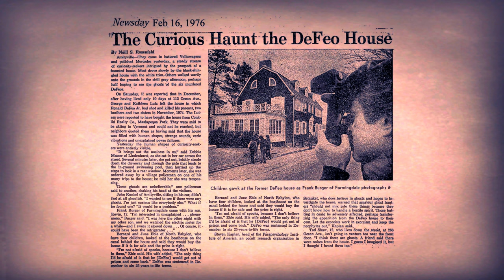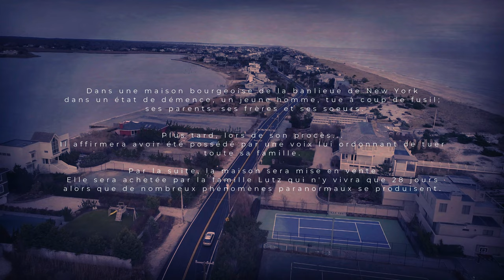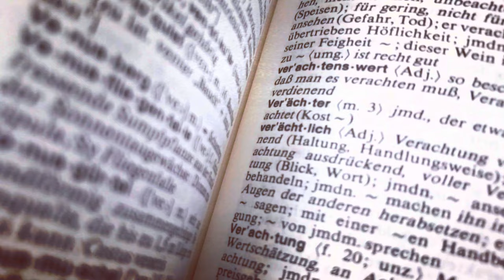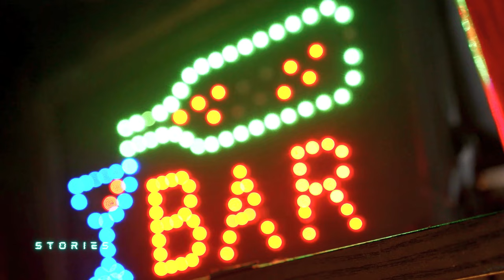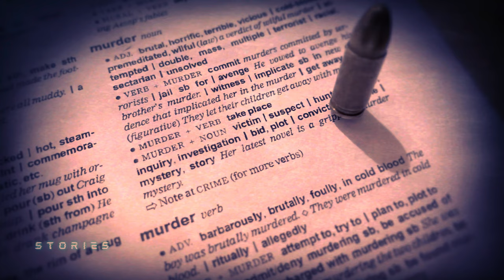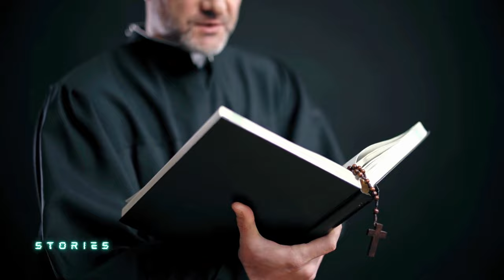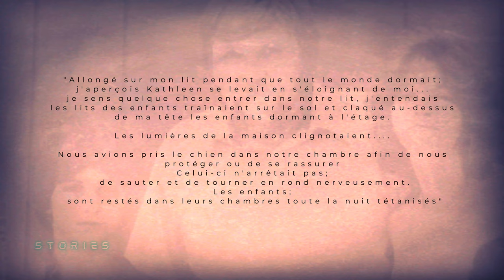IL MASSACRE SA FAMILLE - Amityville Les Dossiers Warren - STORIES Dossier N°5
IL MASSACRE SA FAMILLE - Amityville Les Dossiers Warren
STORIES Dossier N°5

Bonjour à tous, cette fin de semaine je vous propose un épisode de STORIES consacré au massacre de la maison d'Amityville aussi appelée La Maison du Diable …

Un dossier STORIES détaillé et plus long pour votre plaisir, de nouveaux contenus sont en préparation et un nouveau STORIES prochainement…

Merci à vous pour votre soutien
00:00 Introduction
01:35 Générique
02:55 Chapitre 1 - Rappel des faits
04:51 Chapitre 2 - Explications
06:24 Chapitre 3 - Les Lutz
11:11 Chapitre 4 - Les Warren
12:37 Chapitre 5 - Le Retour des Warren
13:27 Chapitre 6 - Daniel Lutz
14:18 Chapitre 7 - J'arrête d'écrire sur cette histoire
15:09 Chapitre 8 - Outro
15:53 Chapitre 9 - Générique de fin